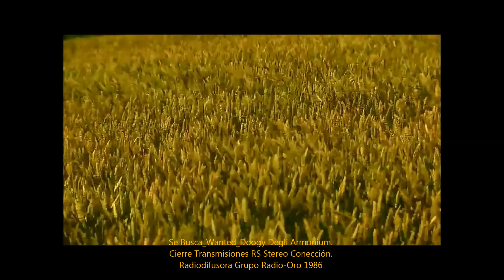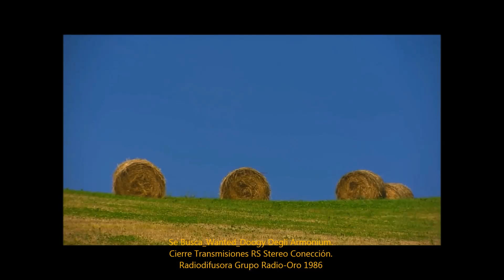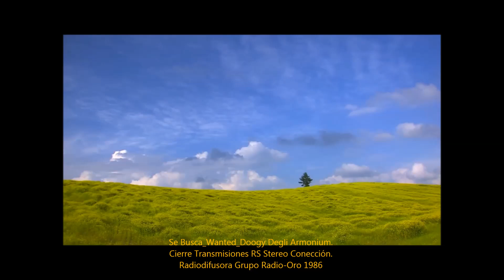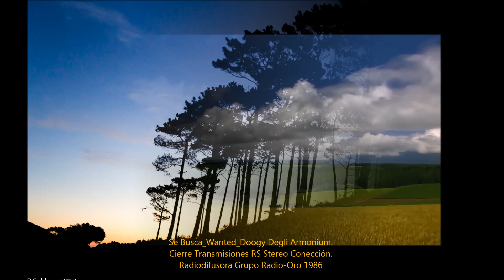Se Busca - Doogy Degli Armonium Cierre Transmisiones Grupo Radio Oro 1986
“Wanted” “Se Busca” el más grandioso instrumental clásico de todos los tiempos, compuesta, escrita y musicalizada, por los Italianos Franco Zúlian quien además toca la guitarra acústica  y Vicenzo Stavolo quien lleva las percusiones, metales y batería,, en el bajo eléctrico  Ennzo Mutti (Músico invitado) en los teclados y sintetizadores análogos y sampleadores Claudio Scotti, todos ellos integrantes del grupo musical italiano Doogy Degli Armonium, con la colaboración de 5 coristas napolitanas, publicado como sencillo vinyl 45 r.p.m. el 13 de septiembre de 1976, la obra fue un éxito inmediato, siendo promocionada en más de 1500 emisoras de radio en el mundo, haciendo presentaciones en vivo, recitales y show’s de televisión con entrevistas y puntos diversos sobre la moda musical italiana que arrasó con esta obra, le dío la vuelta al mundo, las ventas de más de 3 millones de copias en 1977 tan solo en Europa, y más de 15 millones en todo el mundo, según la R.I.A.A., esta es la obra instrumental # 1 de 1976, y certificando la reproducción de más de 300 millones de veces, algo extraordinario, que solo han conseguido los más grandes cantantes internacionales, como Volare de Domenico Modugno, Yesterday de The Beatles, California Dreams de Mama’s & Papa’s, Light My Fire de The Doors, My Way de origen francés cantada por Frank Sinatra, y muchos más, Se Busca está certificada dentro de las 10 mejores obras instrumentales contemporáneas, junto con El Tema de Nadia con Barry De Vorzón, No Podríamos ser amigos de La Orquesta Biduú, El Delfín Azul de Steven Schlaks, Flauta de Pan de Jean Claude Borelly, Verde De Orlando Riva Sound, Estudio N.o 3 De Gian Piero Reverberi, Playas de Ensueño Johnny Perason, y que son obras magnánimas , que han quedado grabadas en los anales de la historia de la música contemporánea… “ La Música que llegó para quedarse” sus amigos MickXD & Mike_1@